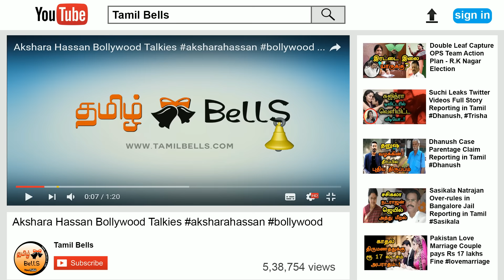Director Mani Ratnam Stunned by A R Rahman’s Word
Double Oscar-winning composer A.R Rahman, who shares a 25-year-long relationship with filmmaker Mani Ratnam, says he sees the Roja director as a brother and mentor rolled into one. Rahman spoke about his long-standing relationship with Ratnam, his vision for his institute and his music beliefs, in a chat for digital platform Film Companion. Ratnam launched Rahman in his 1992 Tamil film Roja. On celebrating 25 years of Roja by reuniting with Ratnam for upcoming Tamil romantic-drama Kaatru Veliyidai, he said: "More than a director and filmmaker, he is someone who is very special to me. He gave me my first break. "He's like a mentor and brother rolled into one. He is a good human being. Sometimes you stick to people not because of the power but because of their humanness."
In a career spanning over two decades, Rahman has succeeded in maintaining freshness in his music. Asked how he avoids monotony in music, he said: "I don't do movies when makers come with requests of repetition. If I feel I can't do anything new, I try to dodge it. "So many movies which I was supposed to do, I decided against. Sometimes there may be a very small movie but it might trigger something interesting for me and I go ahead and do it." In 2008, Rahman founded K.M. Music Conservatory with the aim to pass on his legacy and nurture budding musicians. He says his sister Fatima -- who is the director of the institute -- and her team look after the management. "My sister is very musically sensitive about things as well. It is a good team we have and they know the vibe and what they should do," he said.